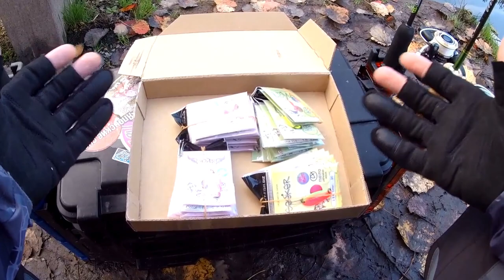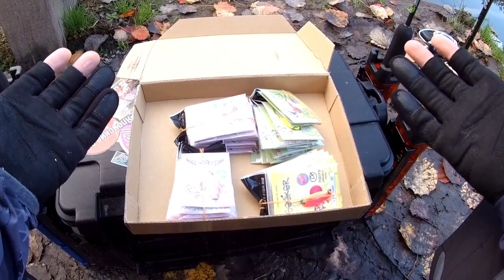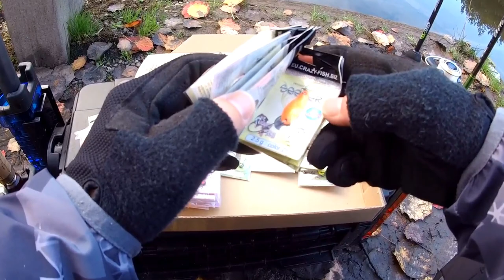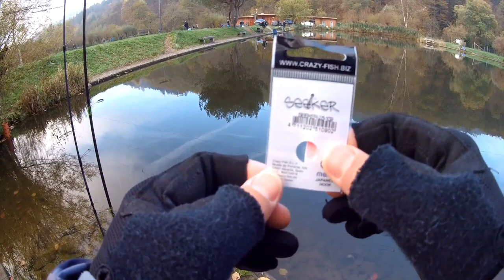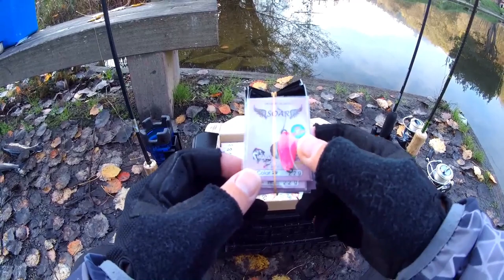Spoons von "Crazy Fish" im Test/Viele Fänge/Forellen fischen mit Kunstködern/ Trout Area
In diesem Video teste ich einige Modelle der Spoons von "Crazy Fish".

Wie es gelaufen ist und was ich damit gefangen habe, seht Ihr in diesem Video.

Freunde, der Kanal lebt von Likes, Abos und Kommentaren.
Lassen wir ihn also aufblühen!